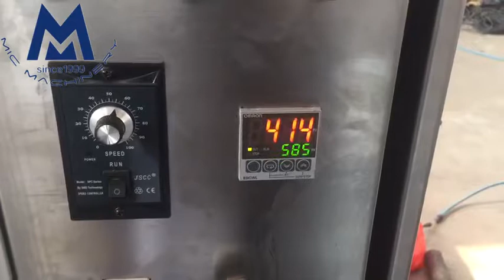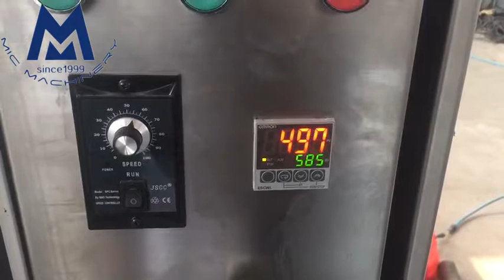Micmachinery automatic tube filler sealer testing video for Phiapack export to US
Skype: xixicassie07